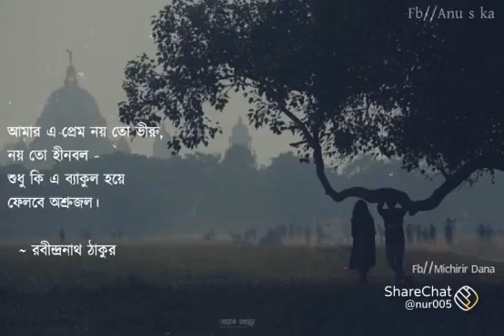New WhatsApp status #with heart❤️❤️❤️